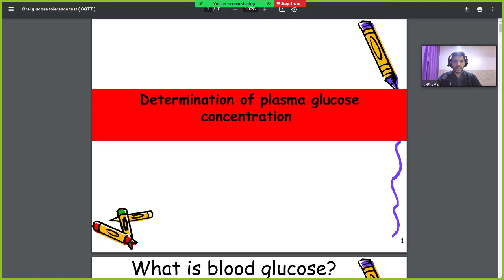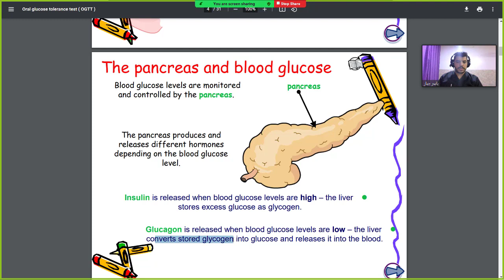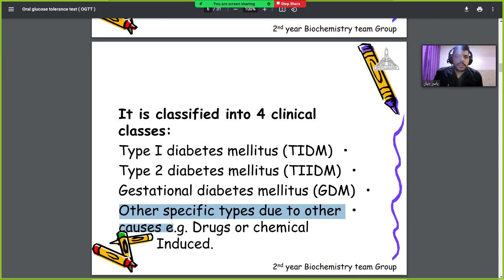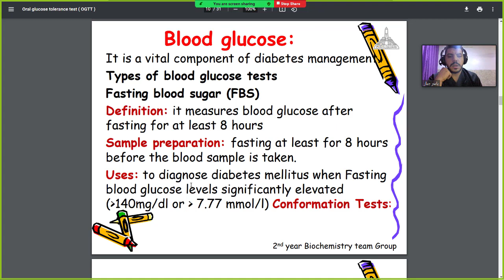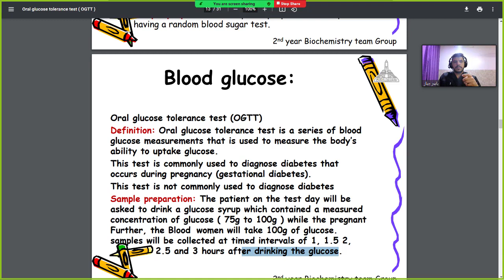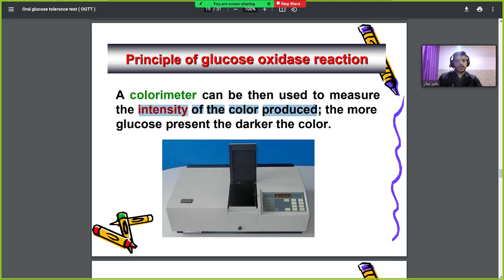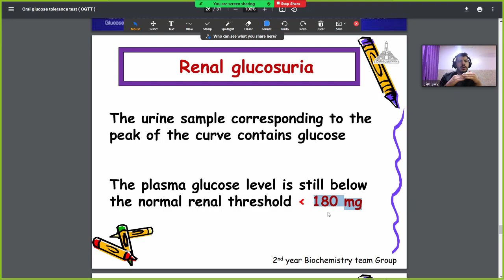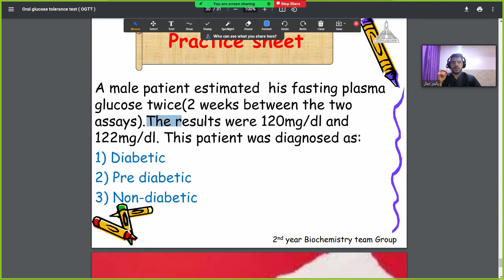قادسية مرحلة ثانية LAB 2